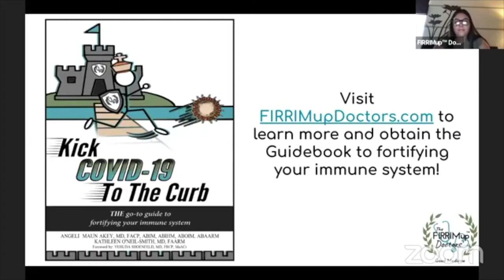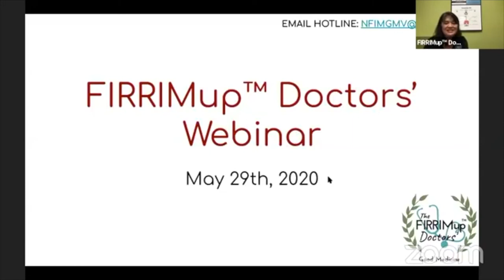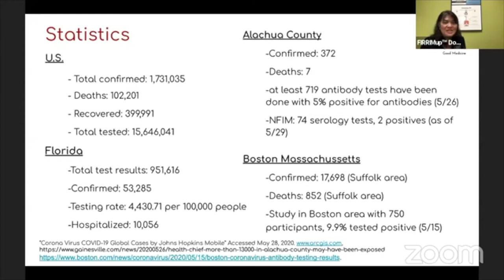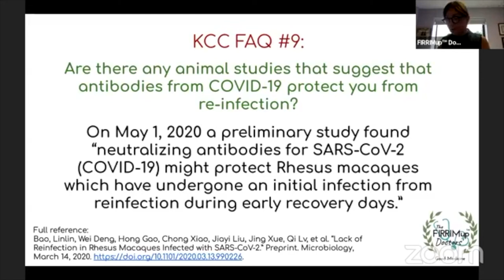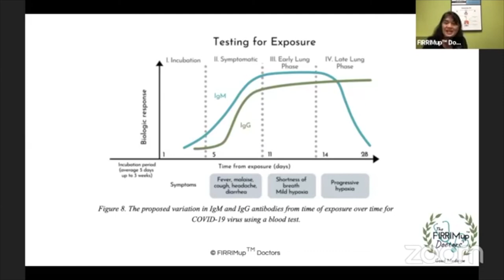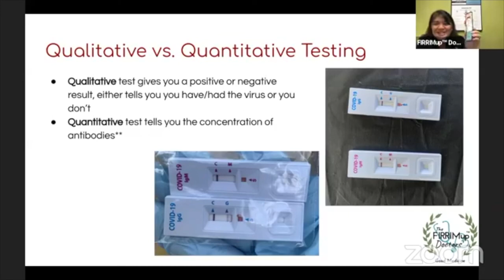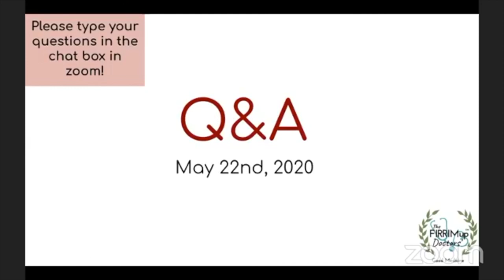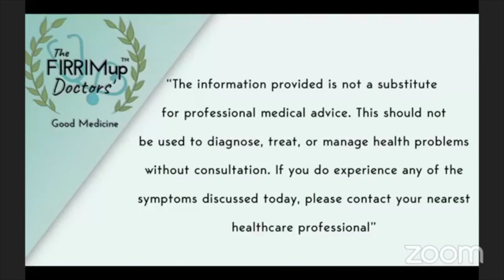COVID-19 | Antibodies & Reinfection The FIRRIMup Doctors' Webinar: Week 1- May 29, 2020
Dr. Angeli Maun Akey and Dr. Kathleen O'Neil-Smith will be holding FIRRIMup Doctors' Webinars on Fridays from 3-4 PM on the FIRRIMup Doctors' Facebook page. During the webinars they will be covering up-to-date information regarding the COVID-19 virus. You can watch these webinars on the FIRRIMup Doctors' Facebook page or here on the YouTube channel. They recently released the paperback version of their NEW book "Kick COVID-19 to the Curb" which is available for purchase on FIRRIMupDoctors.com and on Google Play Books